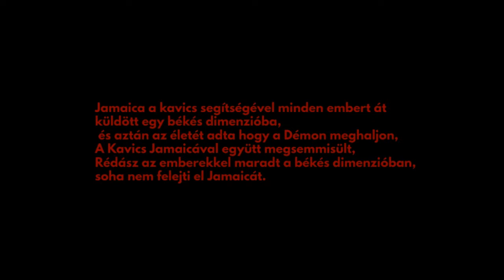Rédász (Rise of Three Dragons) 2.Rész